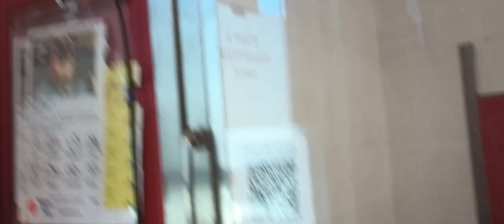Surfer 2y A804892 kennel kennel 58 PACC shelter I didn't share glances with him but likes company421